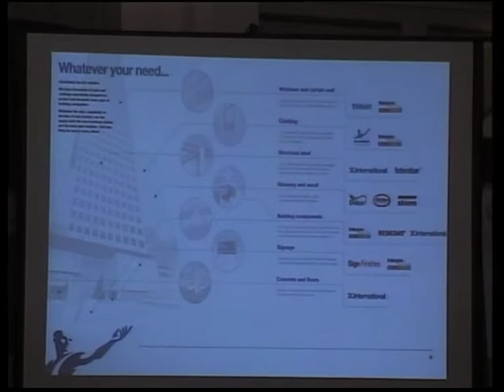Raghadan conference At Al Fanar Palace Hotel Part 2